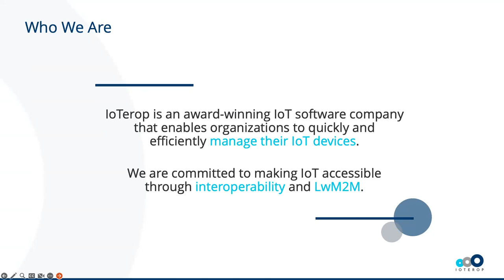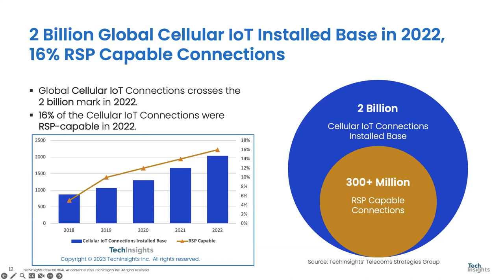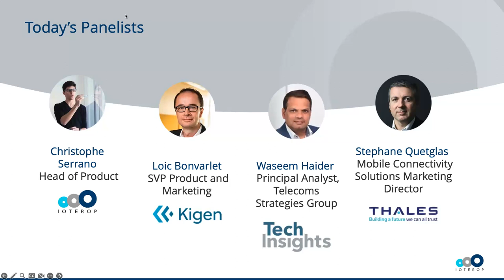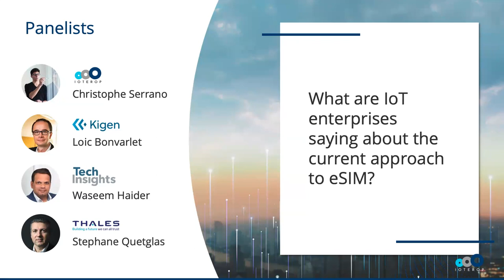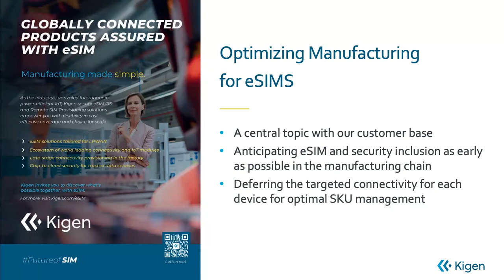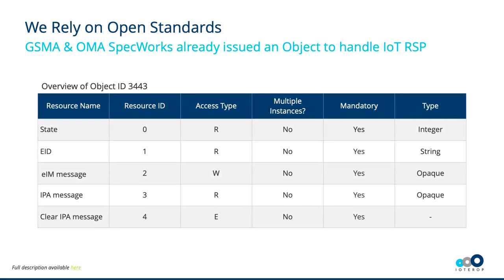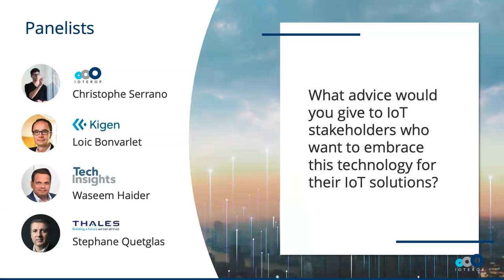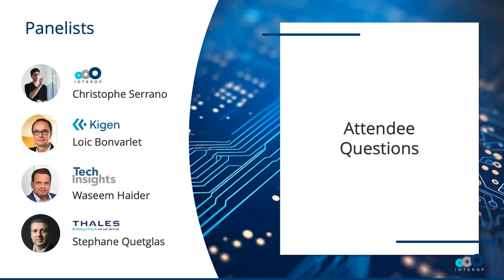Advancing Global Cellular IoT through SGP.32 eSIM, iSIM, and LwM2M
Cellular IoT plays a significant role in the ever-expanding IoT market, providing extensive global coverage through multiple operators. However, when designing a device to operate anywhere in the world, several crucial questions must be answered. Should you opt for a traditional SIM card or embrace the emerging eSIM technology? Is iSIM universally accepted? How do you handle SIM profiles? Should all profiles be integrated into a single device, or is it more efficient to download new profiles as needed to the reduce memory footprint? Can these profiles be downloaded over NB-IoT? And is GSMA SGP.32 a suitable solution for this purpose, or should you wait for SGP.42 to simplify the device onboarding during manufacturing?

If you are involved in the design of Cellular IoT devices intended for global distribution, this webinar is for you. The session will explain the role of eSIM and iSIM solutions in the IoT, delve into the new GSMA SGP.32 specification and its compatibility with eSIM and iSIM options, as well as the vital role of LwM2M in SIM profile management, device connectivity and functionality. Moreover, it will explore market implications and highlight use cases that can benefit from these advancements. Join us in this informative webinar to gain valuable insights and stay ahead in the dynamic world of Cellular IoT!